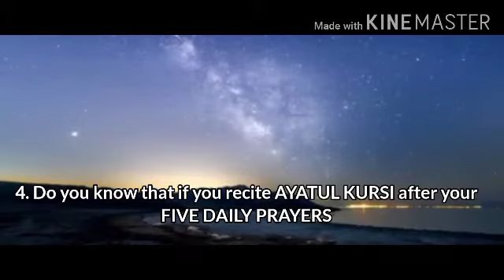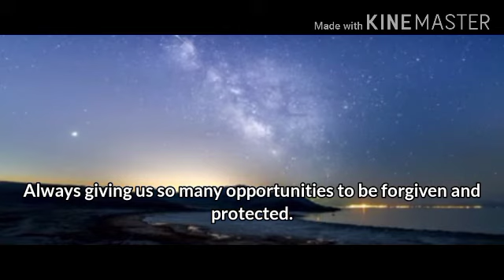5 Awesome Favours To Us By ALLAH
5 Awesome Favours To Us By ALLAH